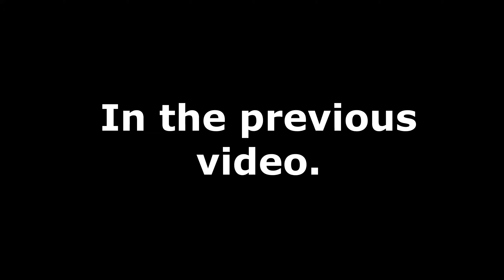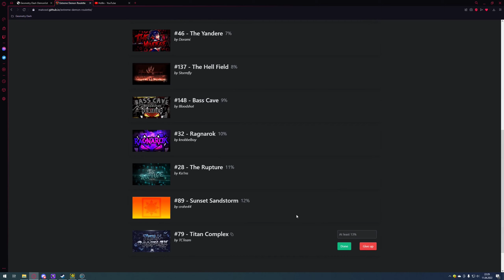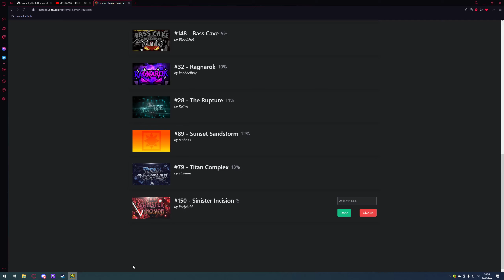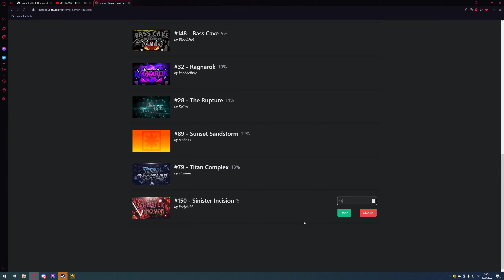Extreme Demon Roulette [Chapter 2] Part II | Geometry Dash!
► Roll out the description :)

Let's go Part II of Extreme Demon Roulette. Part III will be impossible get ready ;))